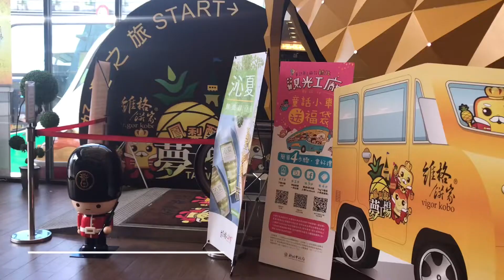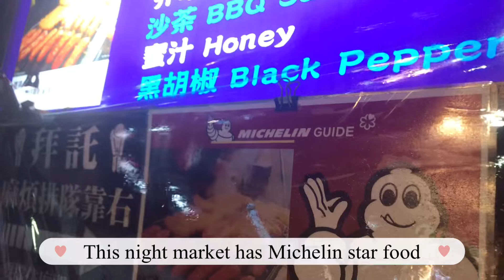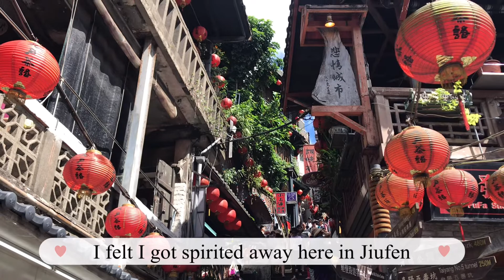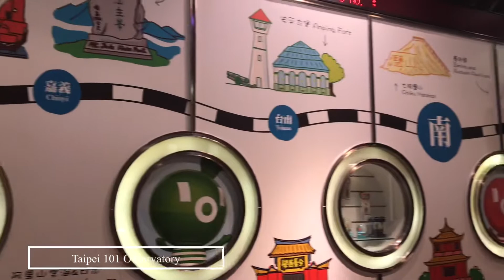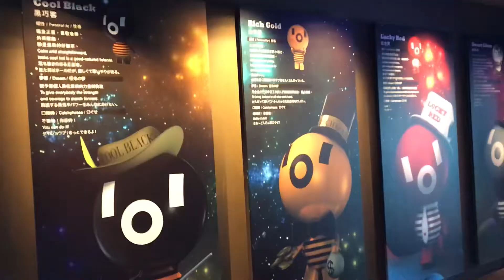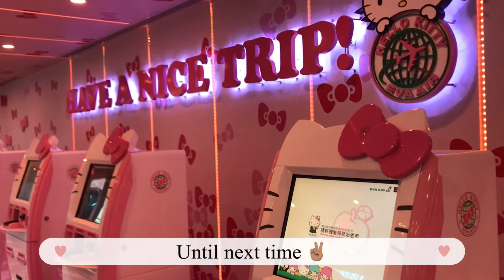Memory Log 「 2 6 」Taiwan Travel Vlog // Crane Grames // Cafes + Temples // Night Market Life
Hi everyone!

Here is an extra vlog this month where I travel to Taiwan. This was back in 2018 :) Hope you enjoy and happy lunar new year!!

Music used and edited on VLLO
Catch me on instgram @keykuma